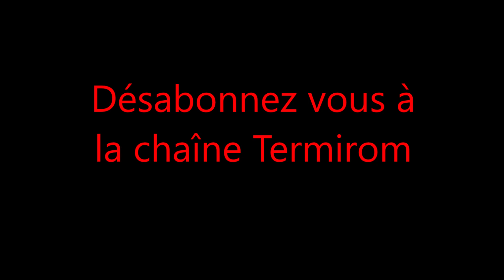Les Premières minutes du nouvel album de DAMSO: QALF !!!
Voici les deux premières minutes de l'album de DAMSO.